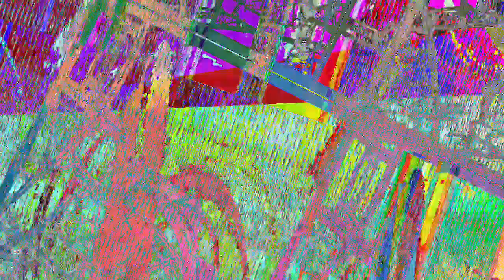[EPILEPSY WARNING] Movie 23 07 18 00h04m32s